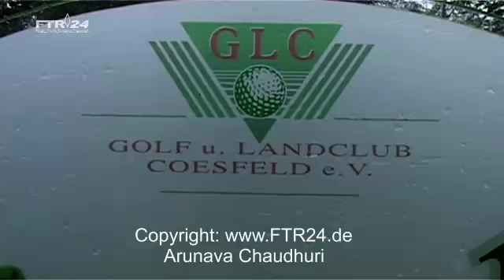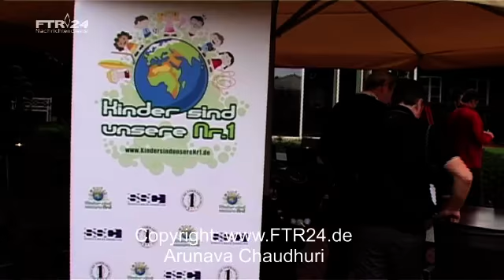2010-09-24 Charity Golf in Coesfeld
For the charity "Kinder sind unsere Nummer 1" former footballers and other sports stars came together at the Golf Club Coesfeld to play golf for a good cause.